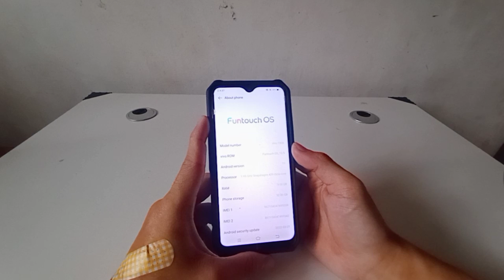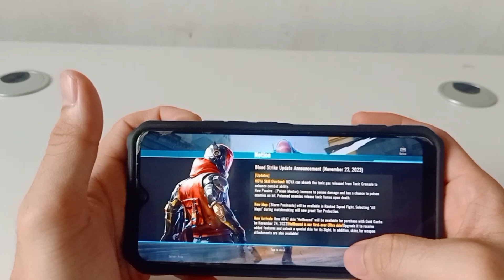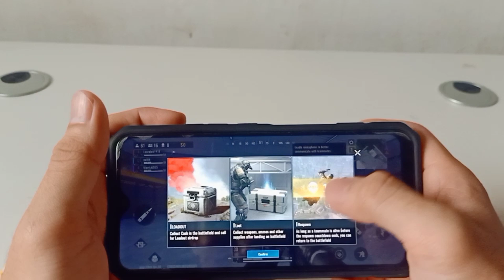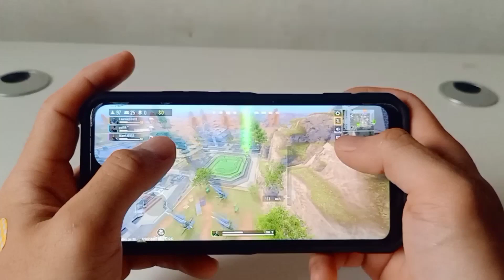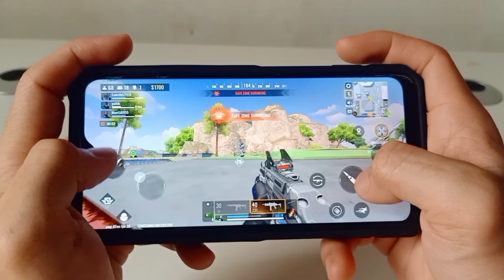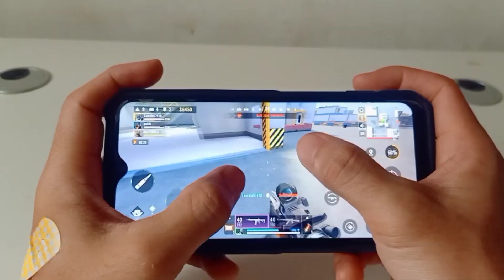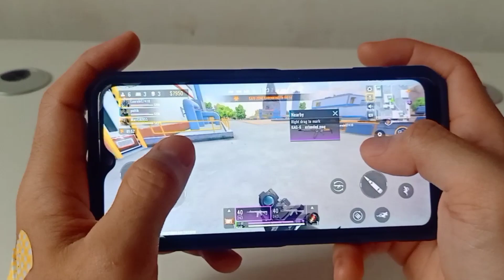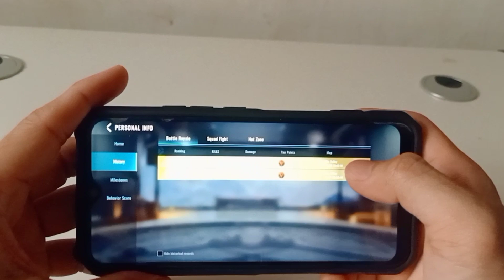KAYA BA NG 3GB RAM ANG BLOOD STRIKE?